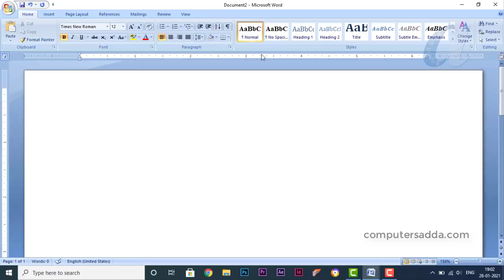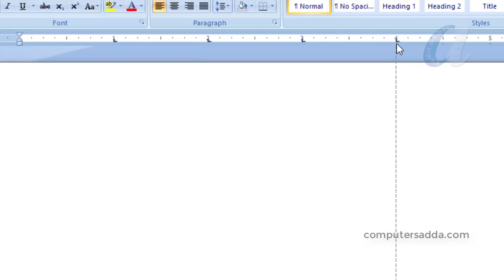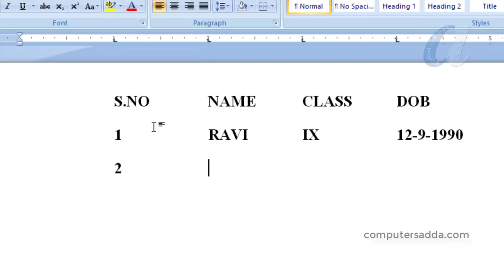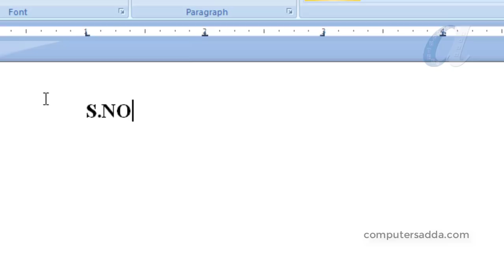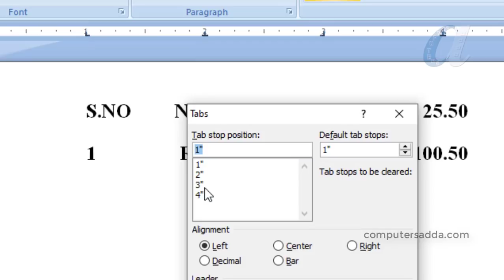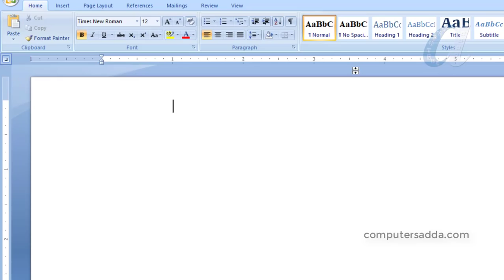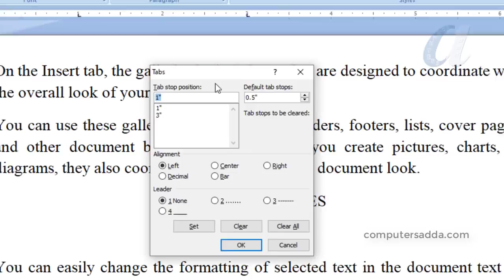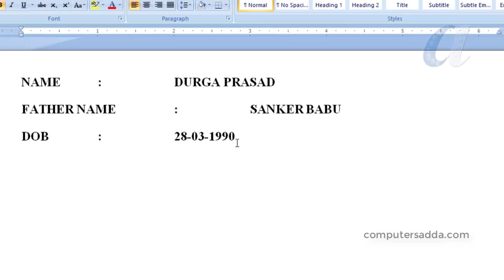🔥 Most Usefull Concept || 5 Adv " Tab Settings " in Ms-Word Telugu || Computersadda.com